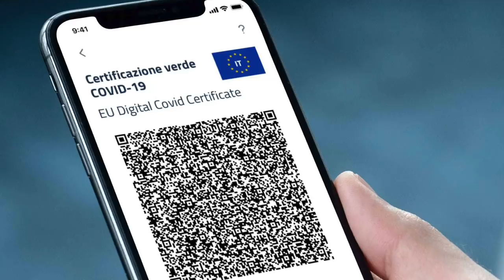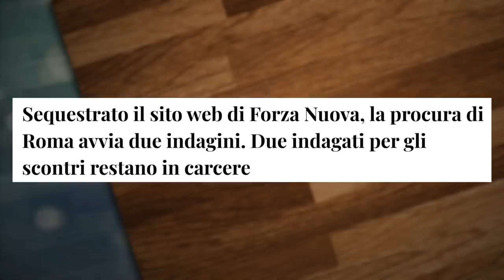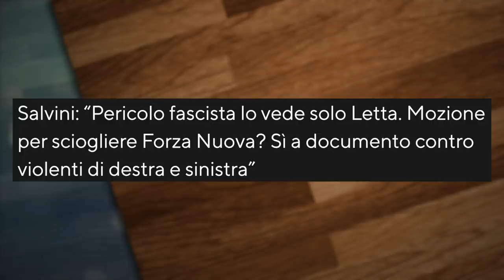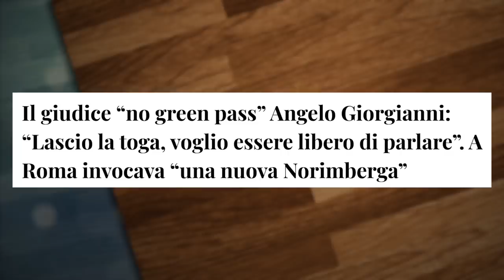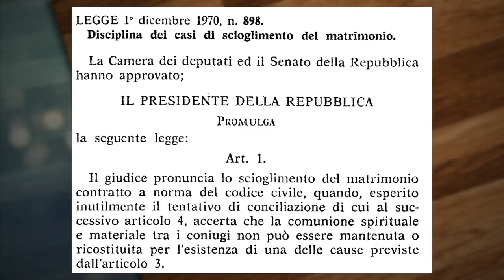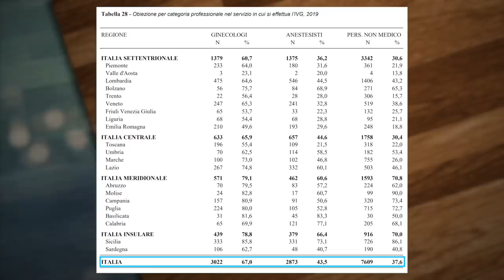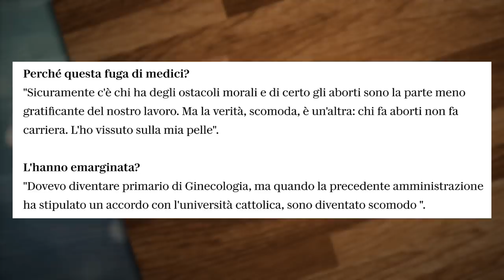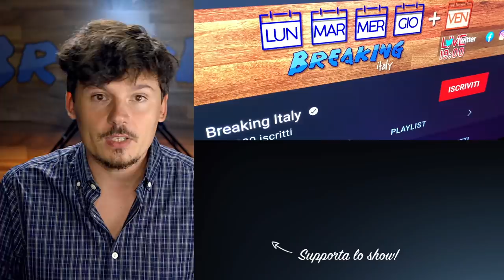Due parole sullo scioglimento di Forza Nuova…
LINK DI OGGI:
L’assalto alla CGIL e lo scioglimento di FN

PER CONTATTARMI VIA MAIL:
Per business, attività, promozioni, ads, cose così: